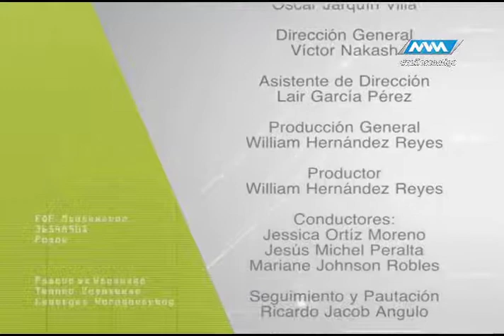Médico de Cabecera 3ra Temporada -11 Octubre 17- parte 3